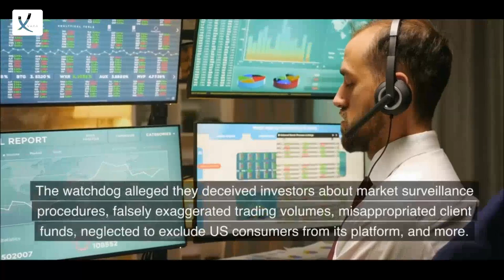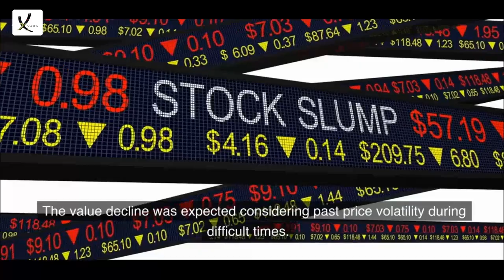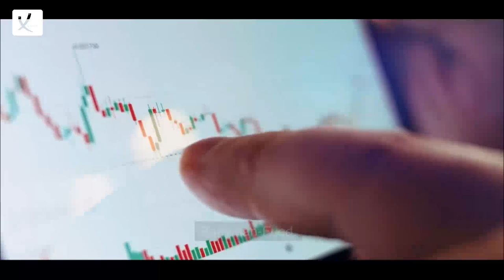Another US Regulator Is Suing Binance, Which Causes A Decline In The Value Of Cryptocurrencies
Another US Regulator Is Suing Binance, Which Causes A Decline In The Value Of Cryptocurrencies And Stock Prices - VAXA Post